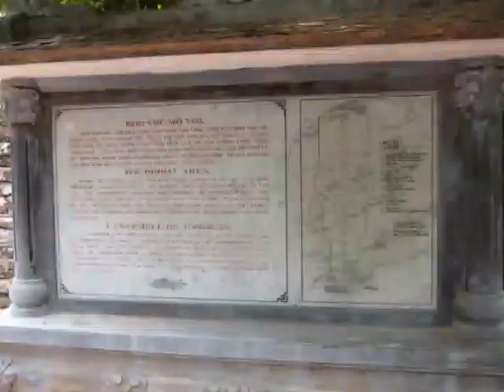Hue', the tomb of the emperor Thu Duc, the burial area - roundtheworld 1.280